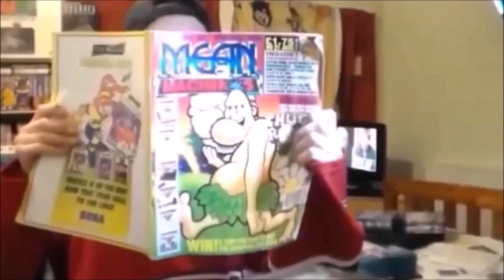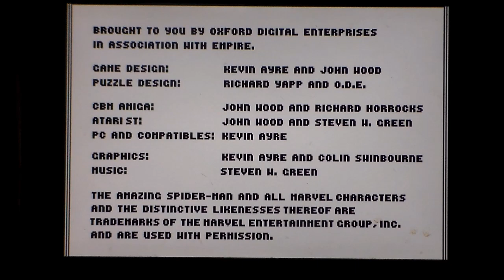The Amazing Spiderman On A500 Mini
A quick very poor and very confused game play of The Amazing Spiderman on the Amiga.